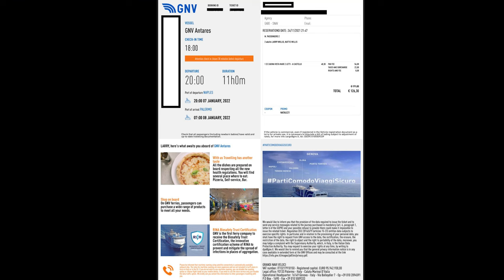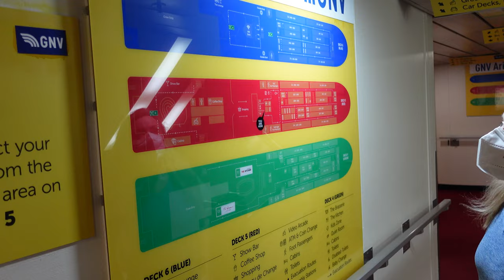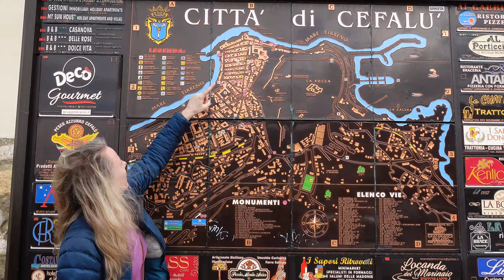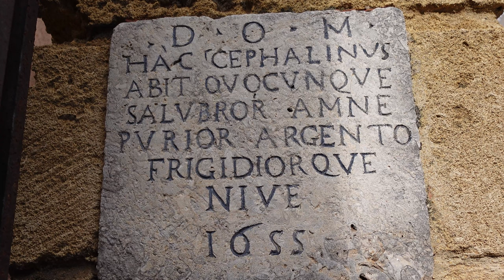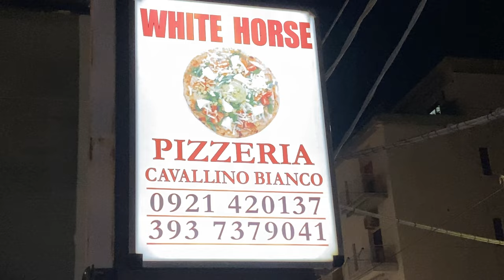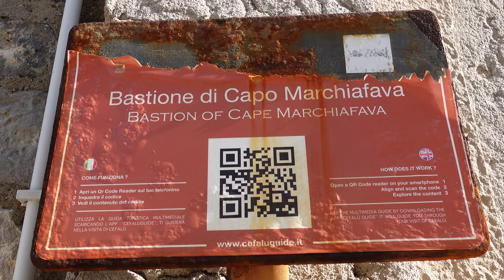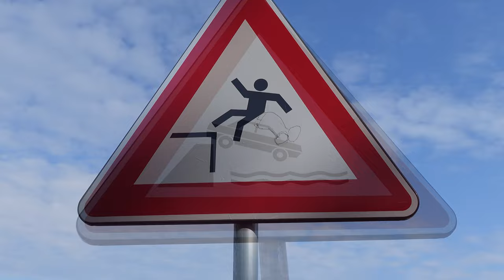Overnight Ferry to CEFALU SICILY ~ VLOG 244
Sea Travel is our favorite mode of transportation so we jumped at the chance to check out the GNV Ferry from Naples Italy to Palermo Sicily.  From there we jumped aboard a train...which was on strike (more about that later) headed to the ancient town of Cefalu Sicily.  Do you like incredible Italian food?  Of course you do! No trying to start a beef but the meals we had here are the best we had anywhere in Italy.  And the hiking? WOW!  Just an adorable seaside village.

Cameras:
Sony ZV-1
GoPro Hero 7 Black
iPhone 11